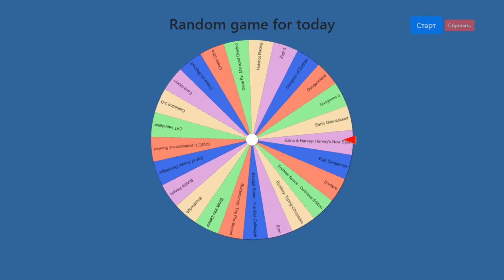428: Dungeonland (Gameplay) [RGOTD]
Dungeonland — это совместная игра в жанре hack and slash, в которой игроки отправляются в смертельно опасное путешествие по средневековому тематическому парку. Играя за Разбойника, Воина или Мага, героям придется работать вместе как одна команда, чтобы победить злого надзирателя этого «Трагического Королевства».
Информация о игре:
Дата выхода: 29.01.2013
Разработчик: Critical Studios
Издатель: Paradox Interactive
Платформа: PC (Windows)
Жанр: RPG, Strategy, Hack and Slash
Особенности: Acievements, Co-Operative, Multiplayer, Single player